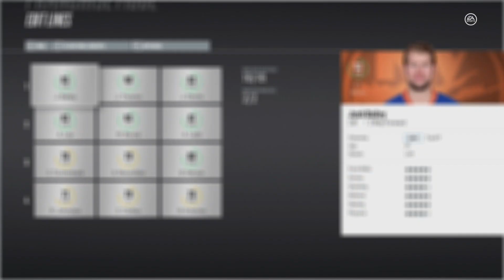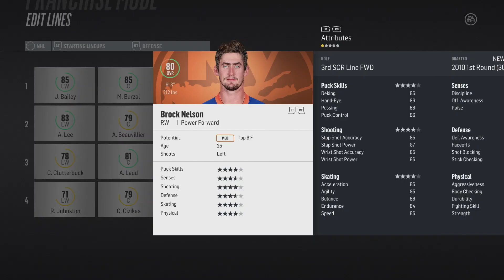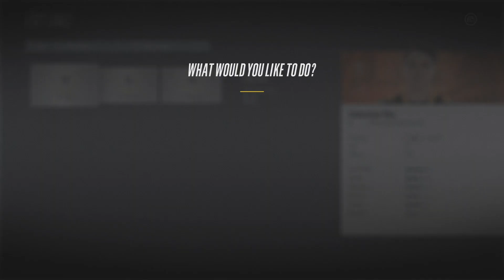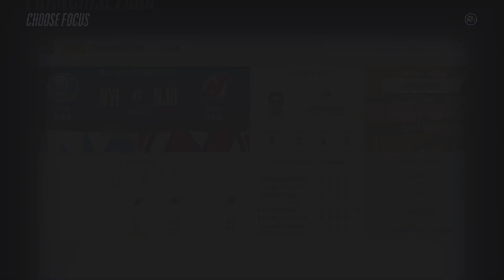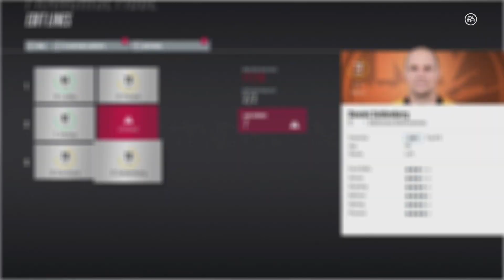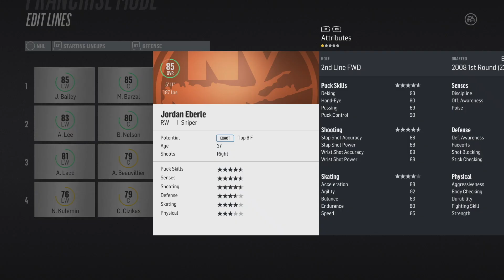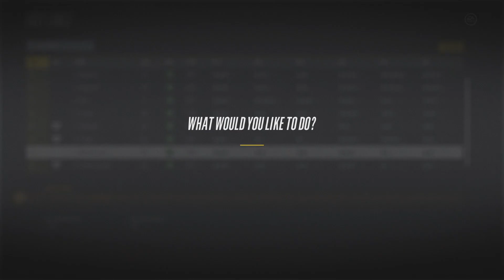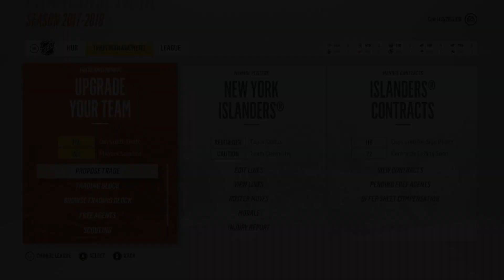NHL 18 Franchise Mode - New York Islanders #2 "Cap Dump - According to Plan!"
NHL 18 franchise mode gameplay xbox one. It's time to make the first moves as the GM of the New York Islanders. Trades will be made to free up cap space for the inevitable push of young talent coming up the roster and from future drafts. Also, the Tavares situation still looms on the horizon. Will he want to re-sign? Will the Islanders be able to find use for him as they build around Barzal?